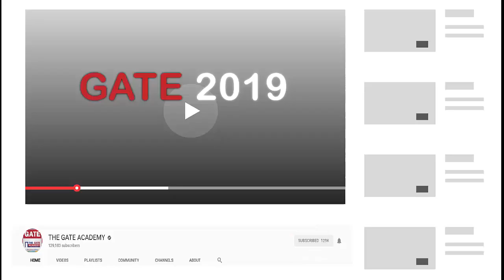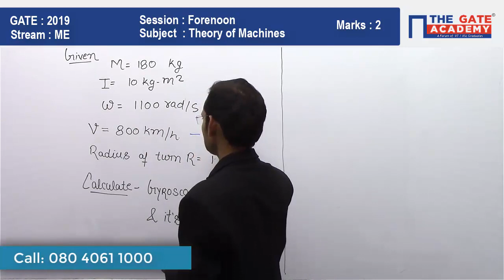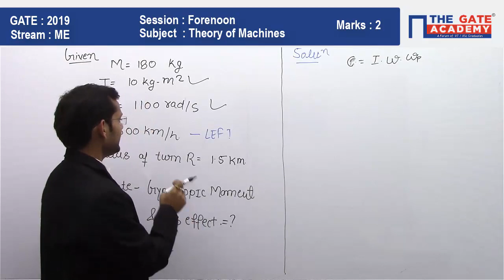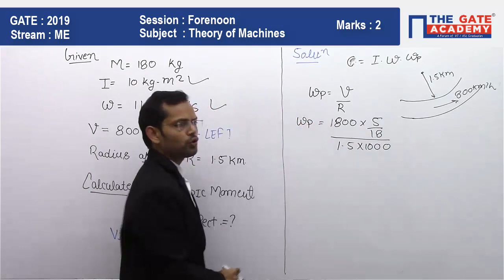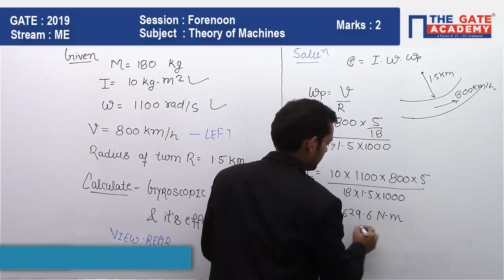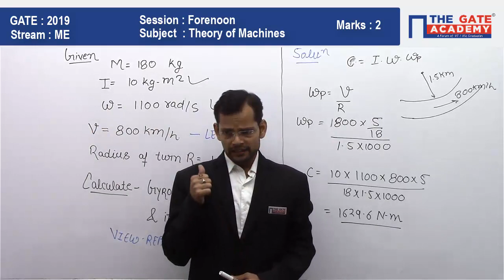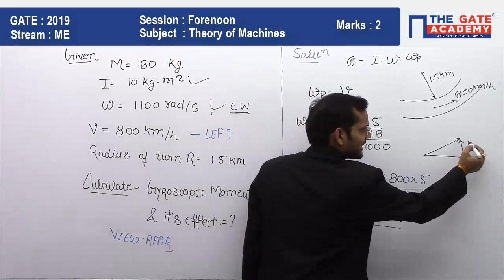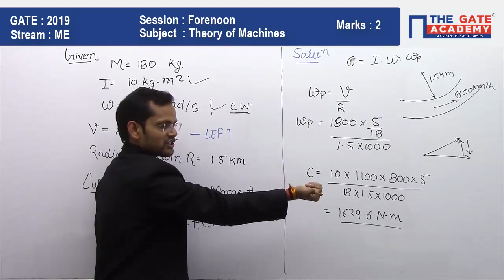GATE 2019 Answer Key - Paper Analysis for Mechanical Engg (Forenoon) | Theory Of Machines - 03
GATE Paper Analysis Mechanical 2019: GATE exam analysis for GATE Mechanical paper with Answer Key and detailed video solutions.

Our experts provide detailed paper analysis about the topic-wise weightage, with GATE qualifying marks and help you understand the GATE 2019 exam trend with difficulty level.

With our detailed GATE 2019 Answer Key students can benchmark the performance and stay ahead of the competition.

Do not forget to download GATE 2019 Answer Key for ME with Question Paper and Video Solutions.

Railway Recruitment Board: GATE 2019 Aspirants can also increase their chance and get selected in RRB JE, get all the details for RRB exam preparation